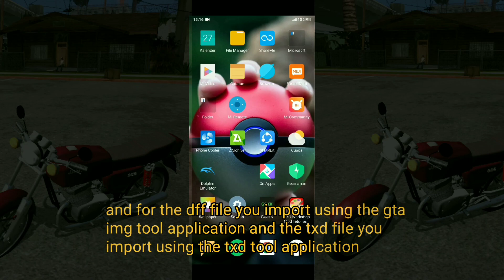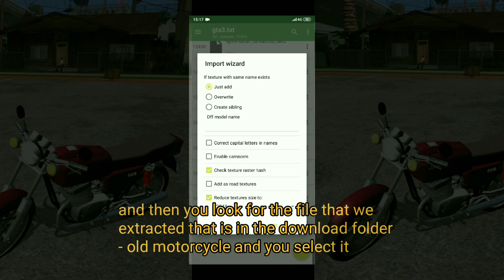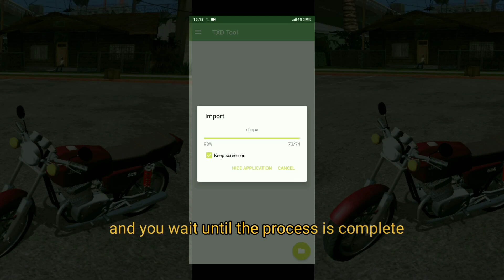Mod Motor Gta San Andreas Android || Mod Motor Jadul 90 - An Gta Sa Android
kalian ini saya akan share mod motor gta san andreas android yaitu mod motor jadul 90-an gta sa android,diakhir video ada tutorial cara pasang mod motor gta sa android pastinya kalian nonton sampai habis ya gaes !!

Link Download ⬇
apk
•Apk
Mega

• mod by gtainside

KEPOIN GUA DI
(ini SOSMED ku guys)⬇⬇⬇

•edit video:
-Kinemaster
-powerdirector